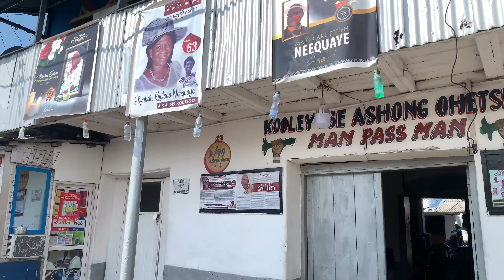HOMOWO 2022- Ghanaian Traditional Festival of the GA tribe of GHANA| Jamestown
Hey loves,
Welcome to another video on the Hunger Hooting festival of the Gas called Homowo. Homowo festival includes "kpaashimo" or jams and kpokpoi/kpekple preparation and sprinkling. This video gives the history and visuals behind the Ga festival = homowo.
Homowo is a festival celebrated by the Ga tribe of Accra in Ghana. The event usuallly takes place in the month of August but dates vary depending on the clan. it mostly lasts a month.

I Lost 20 POUNDS in 2 WEEKS at HOME- WEIGHT LOSS JOURNEY ||how to lose weight fast+AFRICAN DIET tips

My name is Ganyobi Dedei and I do videos on body and self confidence, Ga culture, Vlogs and lifestyle❤️.
I am 22 years and live in Ghana.